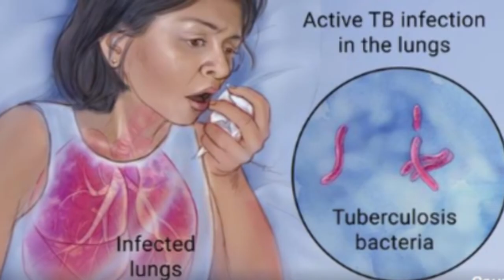Vintage Has TUBERCULOSIS??? (Stop Cappin Moments #1)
Psssp Hey.. Wanna collab? Hit me up!!!